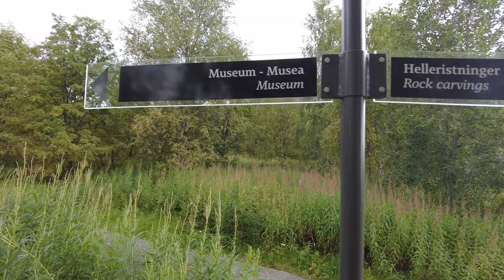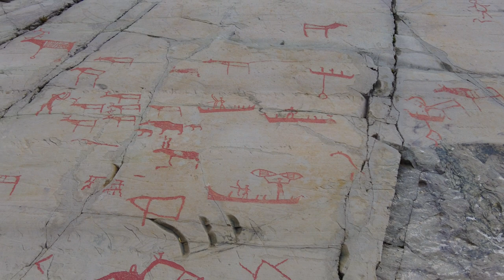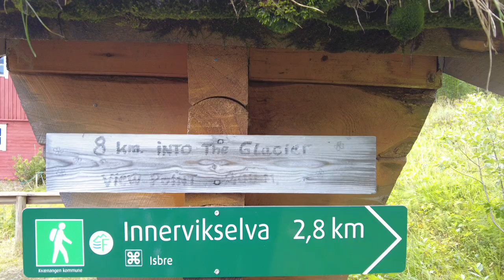Exploring Norway with My Two Dogs: Glaciers, Ferries, and Rock Carvings on Our Car Camping Adventure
✨MY EQUIPMENT✨

📷CAMERAS:
Main Camera
Vlogging & B-roll
Concerts & HQ audio

🎥OTHER VIDEO/FILMING EQUIPMENT:
For live streaming
Lens for the main cam
Desk stand
Ballhead for desk stand
Lights for livestreaming

Need flute tracks? Hire me

What the Flute
40951 Muurame
Finland

My recommendations and equipment:
Amazon (US)
Amazon (UK)
Amazon (DE)

Musikhaus Thomann is one of the best shopping places for musicians.

Check current bundles for games, e-books, software and much more from Humble Bundle

Hi! My name is Heline and I am a Finnish flute player. I make flute covers, improvise and play classical music. I also create informational videos about flute playing and some other instruments I play (Akai Pro EWI5000, ocarina, dizi).